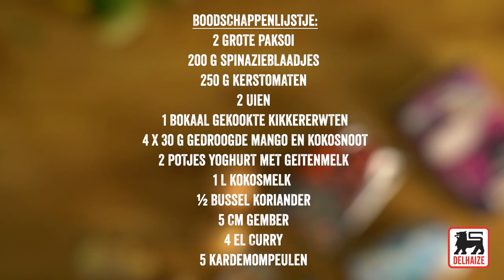Groentecurry met kikkererwten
Heel wat lekkers met deze vegetarische, Indiase curry. Dien heel warm op en serveer met basmatirijst.

Ingrediënten voor 4 porties:

200 g jonge spinazie
250 g kerstomaten
2 uien
220 g gekookte kikkererwten
4 zakjes mango en kokos Superfood
1 l kokosmelk
3 eetlepels olijfolie
1/2 bussel koriander
5 cm gember
5 kardemompeulen
peper en zout
2 grote paksoi
2 potjes yoghurt met geitenmelk
4 el curry

Fruit de in plakjes gesneden uien 5 min. op een zacht vuurtje, in een stoofpan met de olijfolie. Bestrooi met curry, voeg de kardemom toe en meng 2 min. Giet de kokosmelk en het sap van de gember (geraspt en geperst) in de pan. Laat alles zachtjes pruttelen gedurende 15 min.
Verwijder intussen het uiteinde van de paksoi en snijd ze in 2. Dompel het wit in een grote pot gezouten kokend water. Voeg het groen en de spinazieblaadjes na 3 min. toe. Reken nog 2 min. kooktijd vanaf het hernemen van het kookpunt. Giet af en laat alles meteen in ijskoud water schrikken.
Spoel de kikkererwten en voeg ze toe in de stoofpan, samen met de uitgelekte spinazie en paksoi. Breng verder op smaak. Haal van het vuur en voeg de gehalveerde kerstomaten toe.
Dien heel warm op en werk elk bord af met een flinke lepel yoghurt met geitenmelk. Bestrooi met koriander en met gedroogde mango en kokosnoot. Geef er basmatirijst natuur bij.

Kooktip: Laat de kikkererwten, de paksoi en de spinazie goed uitlekken - pers ze indien nodig een beetje uit –, anders wordt de saus te vloeibaar.